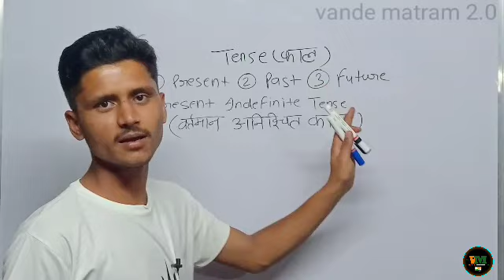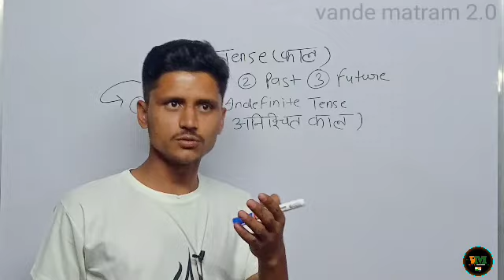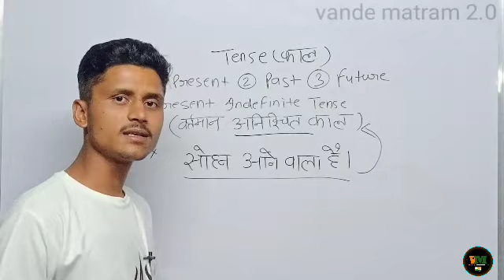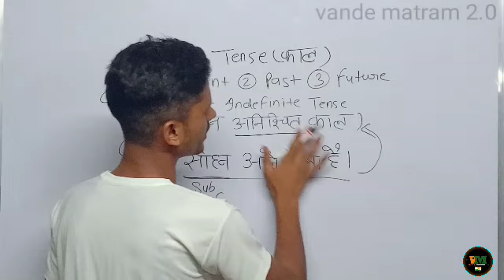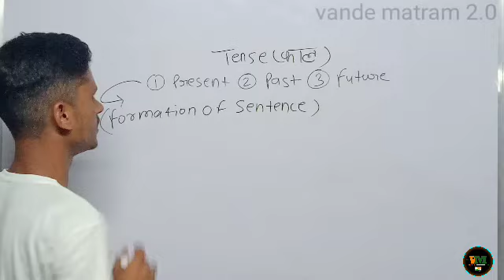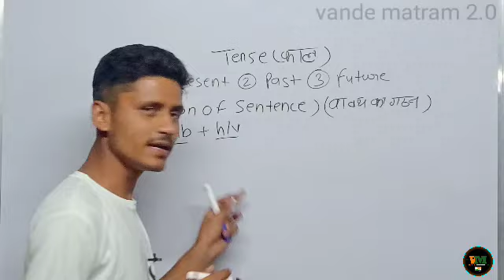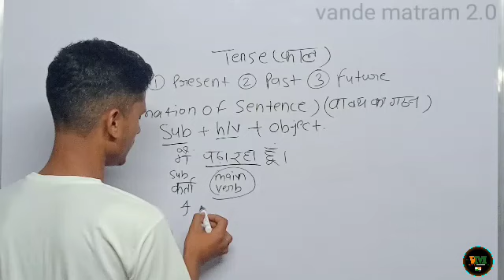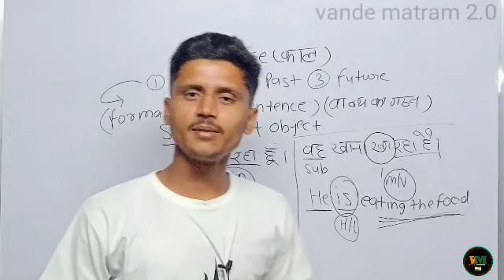ENGLISH // TENSE (काल) // सभी परीक्षाओं में उपयोगी //